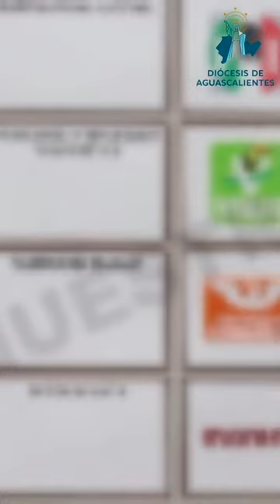Pensemos muy bien por quien vamos a votar: Obispo Juan Espinoza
* Vota libremente. Los apoyos y los programas sociales son un derecho de todos los ciudadanos, están protegidos por la ley y nadie te los puede quitar
* Se realiza hoy domingo la Jornada de Oración por la Paz
* Se pide a Dios nos ayude a elegir los mejores gobernantes para México

Aguascalientes, Ags. 26 de mayo 2024.- Hoy domingo en todas las parroquias de la Diócesis de Aguascalientes se eleva una súplica a Dios para pedir nos dé los mejores gobernantes para México, de cara a los comicios concurrentes del próximo 2 de junio.
A través de un mensaje grabado, el Obispo Juan Espinoza Jiménez hizo un llamado a los files católicos a acudir a votar, a hacerlo sin miedo y hacer por aquellos que están comprometidos por un México unido, donde haya seguridad y justicia para todos.
El pastor de la Iglesia Católica en Aguascalientes pidió no atender rumores sin fundamento y clarificó que los apoyos y programas sociales son un derecho de todos los ciudadanos, están protegidos por la ley y nadie puede quitarlos.
Con fe y compromiso, dijo, váyamos a votar por un México unido y en paz, fijándonos muy bien por quien vamos a votar, haciéndolo por aquel que puede gobernar mejor a México.